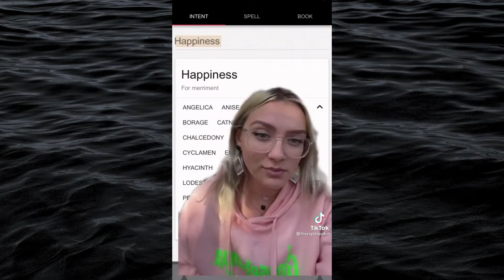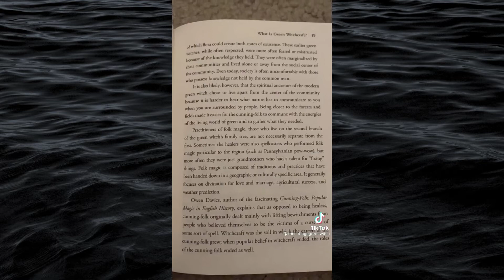Baby Witch/Beginner Witch Tips tiktok compilation 🕯🌙 free grimoire pages 👇👇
Welcome! In this Witch TikTok video, you will learn beginner witch tips. Hope all your manifestations come true~ 🔮